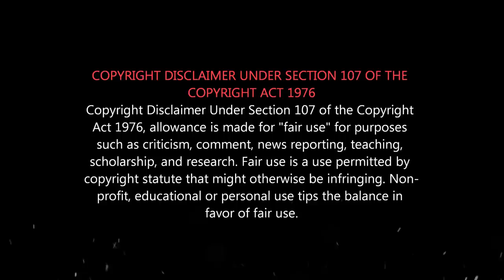Dmk & Admk - காசு கொடுக்கலனா உன் மனைவி புள்ள கூட உனக்கு ஓட்டு போடாது | Seeman Comedy